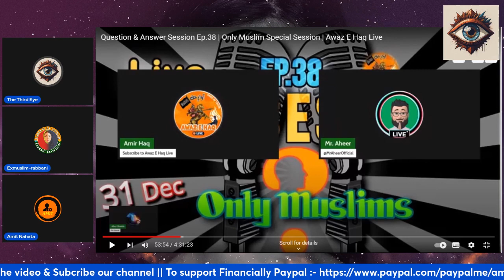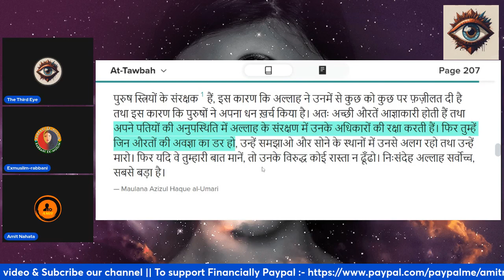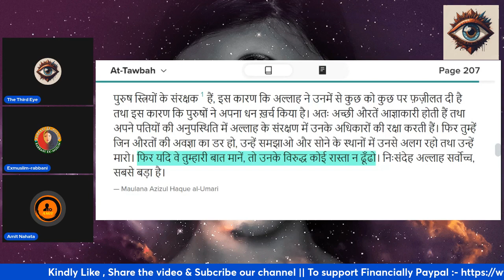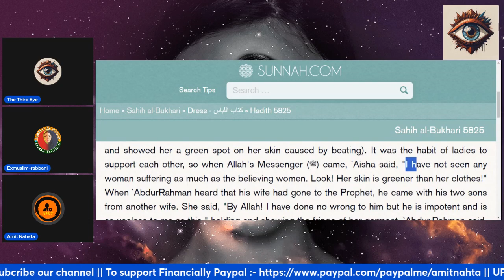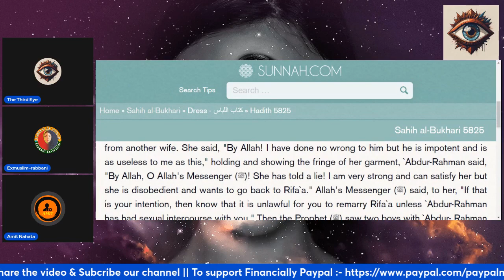Wife Beating in Islam, क्या इस्लाम में बीवी को पीटना हलाल है ?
Beating your wife is allowed in Islam,
but in all civilised nations wife beating is illegal.
This is a reaction video of a islamic scholar who is trying to justify this act.